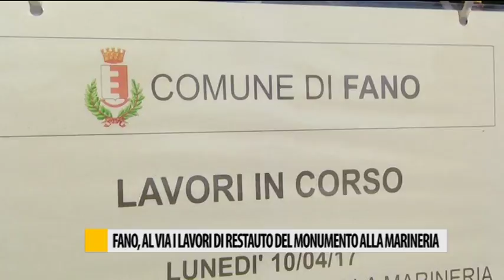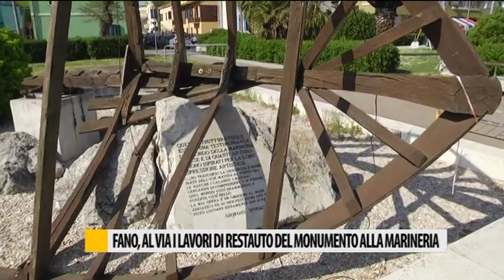Fano, al via i lavori di restauro al Monumento alla Marineria